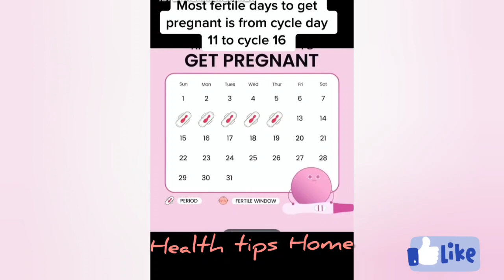Get pregnant🤰// most tertile Days //